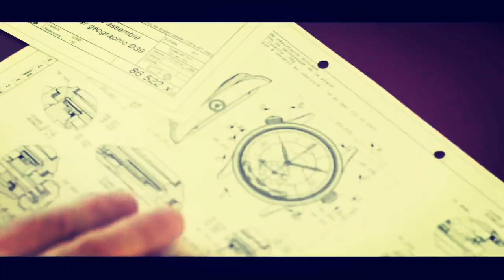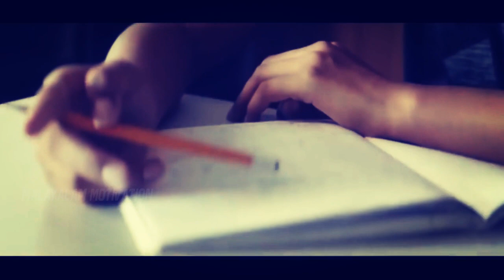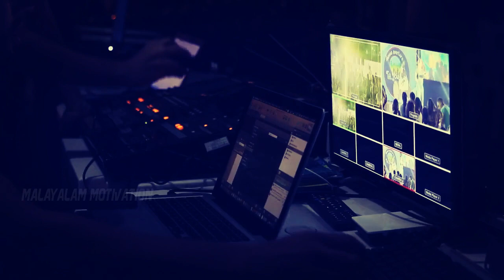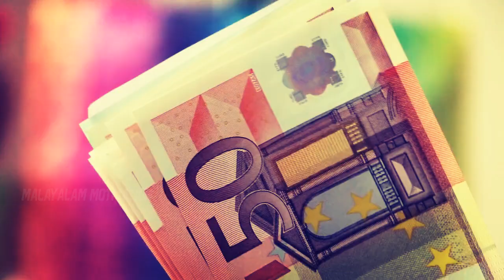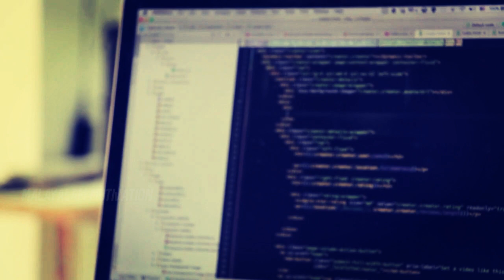DREAM BIG - Santhosh George Kulangara Inspirational Speech | Malayalam Motivational Video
Best Amazon Deals Today
Book Bonanza: Uncover the Best Deals on Amazon or Your Reading Pleasure!